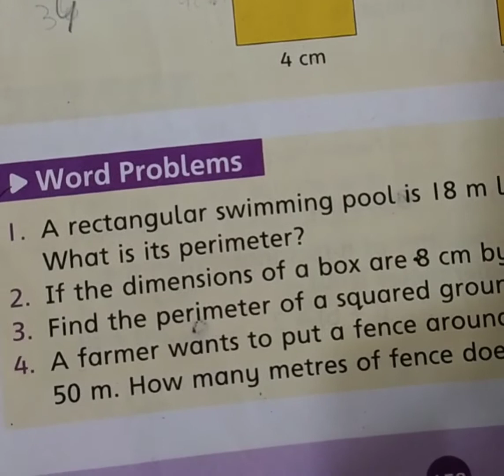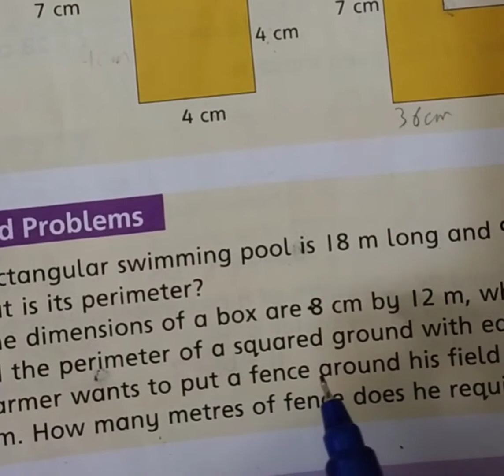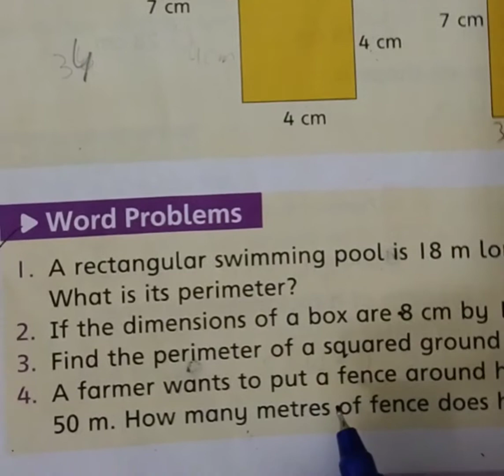5 Class word problems....pg 158...First term